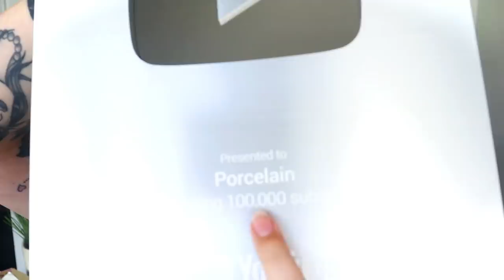Honest Q &A + 100K Plaque Unboxing!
(One-time tip that goes directly towards supporting my videos.)

💋 Lipstick: Classy by Coloured Raine
💜 Lashes: Deep Dish by Glamlite
🎀 Eyeshadow: After Dark by Lethal Cosmetics
🧜‍♀️ Hair color: Purple Rain by Arctic Fox

🧶 Depop closet: @PorcelainCosmetics

Colourpop: Code 5Bridgette (I receive no $ for this, it's just for y'all)

(This is your friendly reminder to care for your mental health.)

💛 FAQs 💛
- My camera Canon M50
- I live with two lovely meows... Azrael & Zatchel. 🐱